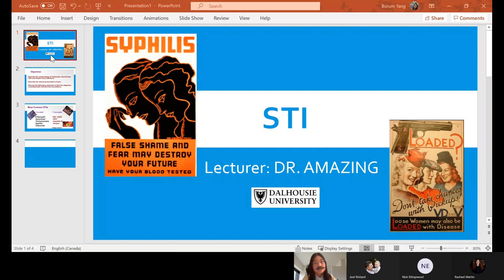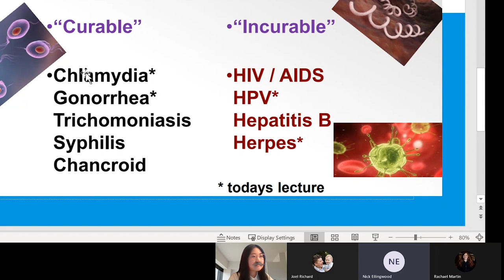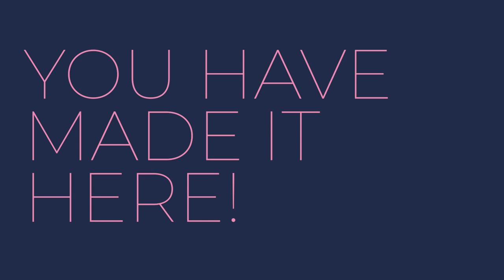Dalhousie Medicine class of 2024 MMI video ft.Med IT